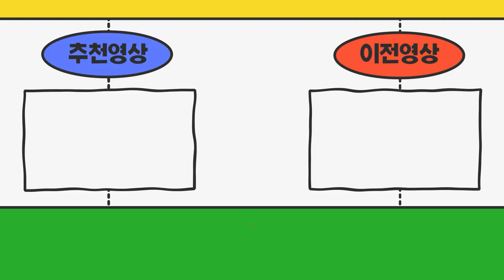1.2톤카고트럭 재고차량이 있어서 출고 바로 가능하다고 합니다 영업용번호판 계약 시점이 어떻게 되나요?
#1.2톤